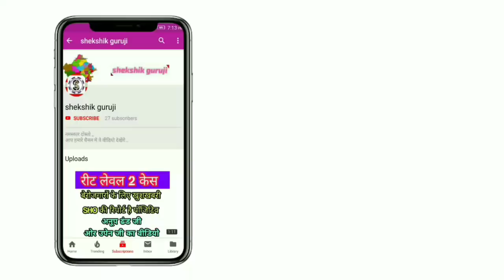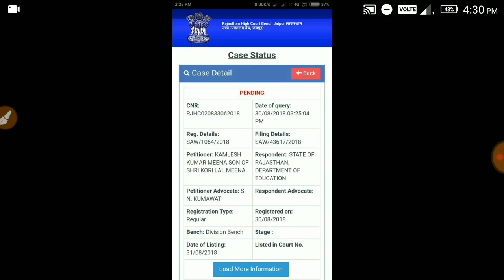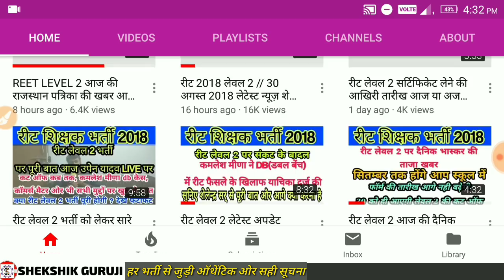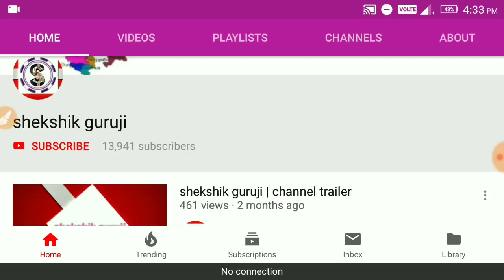रीट लेवल 2 // 30 अगस्त 2018 शाम की अपडेट / व्हाट्सअप पर वायरल फेक कट ऑफ / कमलेश मीणा केस सुनवाई /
धन्यवाद